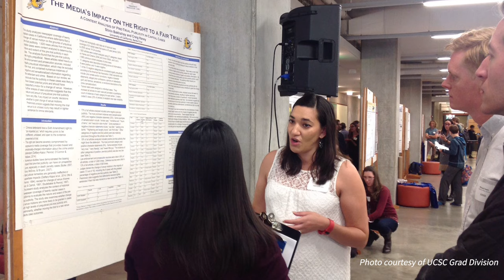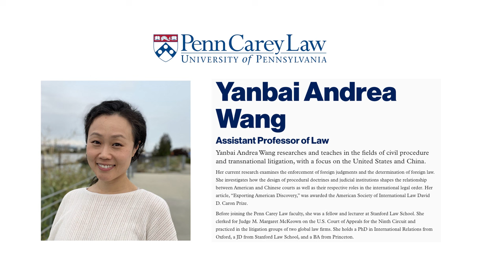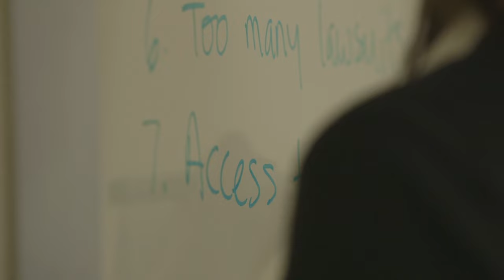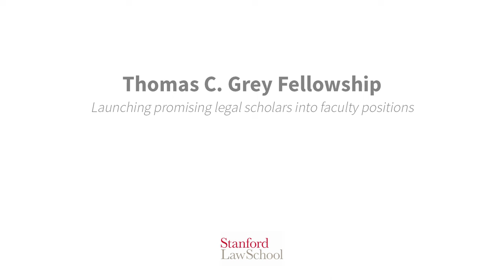Thomas C. Grey Fellowship - Join Our Close-Knit Community of Scholars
Stanford Law School invites applications for the Thomas C. Grey Fellowship. Grey Fellows teach legal writing, research, and analysis to small sections of first-year students each quarter, while writing their own scholarship in preparation for entering the market for teaching positions at law schools across the country. Over the last fifteen years, we have had a near-perfect record in placing Fellows in tenure track faculty positions. We are committed to developing a diverse set of scholars and strongly encourage applications from individuals with a broad range of life experiences, perspectives, and backgrounds who would contribute to Stanford Law School and the legal academia.